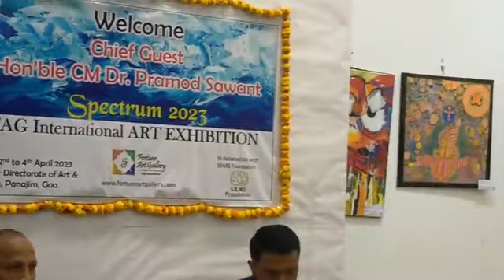news :- Cm pramod Sawant on closing of 3 days Art festival